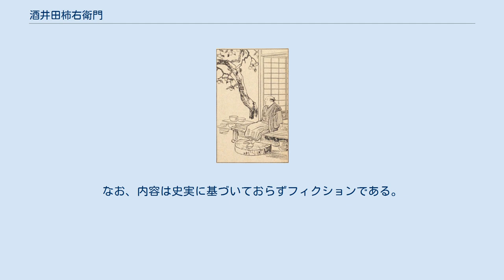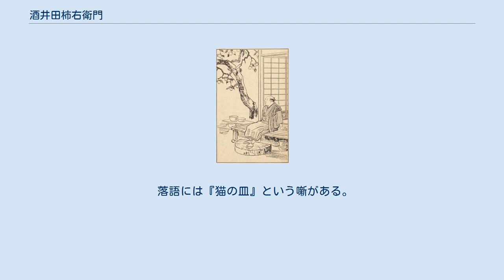酒井田柿右衛門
酒井田柿右衛門（さかいだかきえもん、初代：1596年11月15日（慶長元年9月25日） - 1666年7月20日（寛文6年6月19日））は、江戸時代、肥前国（佐賀県）有田の陶芸家、および代々その子孫（後継者）が襲名する名称。
本名を改名して襲名している。
 2015年3月現在、第十五代酒井田柿右衛門（1968年 - 、旧名：浩（ひろし）、2014年に襲名）が当代である。
 朝鮮陶工の李参平により良質の陶土が発見されたため現在の佐賀県西松浦郡有田町に移住した酒井田円西は、息子である喜三右衛門とともに陶器や白磁、染付などの磁器を製作していたが、やがて17世紀前半に喜三右衛門は赤絵磁器の焼成に成功し、柿右衛門を名乗った。
 初代は乳白色（濁手）の地肌に赤色系の上絵を焼き付けるという柿右衛門様式（後述）と呼ばれる磁器の作風を確立し、その作品はヨーロッパなどにも輸出されマイセン窯などでは模倣品も作られた。
また、磁器の発祥地である中国の景徳鎮窯にも影響を与え（景徳鎮伊万里）、同様の作品が作られやはりヨーロッパに輸出された。
1666年に没した初代、その息子である二代（1620年 - 1661年）、二代の弟の三代（1622年 - 1672年）は製作期が重なっており、作風にも大きな差は見られない。
また、三者とも極めて技量が高かったと言われる。
これに加えて四代（三代の息子、1640年 - 1679年）までの間が初期柿右衛門とされる。
 続く17世紀後半から18世紀前半にかけての約90年間、五代（1660年 - 1691年）から七代までが中期柿右衛門とされる。
五代は技量が芳しくなかったために、1685年を以って鍋島藩からの恒常的な発注が差し止められた。
六代（1690年 - 1735年）は意匠・細工に優れた叔父の渋右衛門にも助けられ、食器類のほか花器、香炉など様々な磁器製品を高い水準で量産することに成功したため、中興の祖とされる。
また1724年には嘆願書を藩に提出し、臨時の発注の一部が酒井田家に用命されることとなった。
この一方で、高い技術が要されることなどから七代（1711年 - 1764年）以降に濁手の作品は中絶してしまう。
 18世紀前半から19世紀にかけての八代（1734年 - 1781年）、九代（1776年 - 1836年）と十代（1805年 - 1860年）の期間は後期柿右衛門とされ、主に染付の磁器を製作した。
七代から八代にかけては四角の中に福の字が入った「角福」と呼ぶマークを施したものが多い。
これは明清の陶磁器に元々あったものである。
 近代以降では、十一代（1839年 - 1916年、1860年に襲名）は「角福」のマークの商標登録の可否などを争う訴訟を起こして経済的に困窮したが、海外にも積極的な出品を行なった。
1919年には出資する事業家と共同で十二代が柿右衛門合資会社を設立し、赤絵技術と「角福」銘を供与した。
しかし美術品の制作を志向する十二代（1878年 - 1963年）は会社と経営方針が合わず、1928年に関係を解消した。
以降それぞれが「柿右衛門」作品を制作したが、1969年に和解し、その後合資会社は名義を使用していない。
 十二代と十三代（1906年 - 1982年）は1947年頃から濁手の復活を目標とし、1953年に初めて濁手の作品を発表した。
濁手の製作技術は1955年に国の記録作成等の措置を講ずべき無形文化財に選択され、1971年には重要無形文化財に指定されている（保持団体として柿右衛門製陶技術保存会を認定）。
 東京国立博物館 柿右衛門様式は、主に大和絵的な花鳥図などを題材として暖色系の色彩で描かれ、非対称で乳白色の余白が豊かな構図が特徴である。
上絵の色には赤・黄・緑、そして青・紫・金などが用いられる。
また、器の口縁に「口銹」と言われる銹釉が施されている例も多い。
同じ有田焼でも、緻密な作風の鍋島様式や寒色系で余白の少ない古九谷様式と異なり、柔らかく暖かな雰囲気を感じさせる。
 濁手と呼ばれる独特の乳白色の地色は、赤色の釉薬との組み合わせによって非常に映えると言われる。
しかし、原料となる土の耐火性が強いなど調合が困難である。
さらに焼成時・乾燥時の体積変化が非常に大きいため、作製が困難であり歩留まりが良くない。
 図柄には「岩梅に鳥」「もみじに鹿」「竹に虎」「粟に鶉」など典型的なパターンがいくつかある。
絵柄は時代とともに変化しており、...